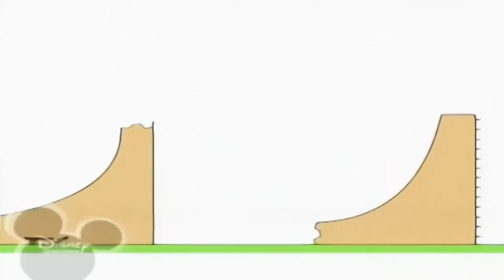10 липня 2021 р.